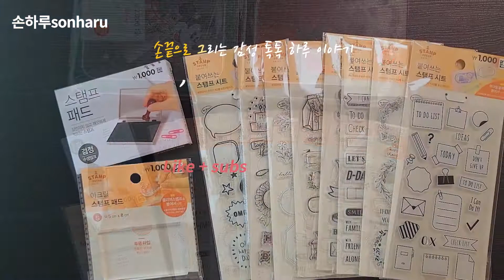나도 다이소 클리어 스탬프, 디즈니 틴케이스 구매 언박싱, Clear Stamp and disney tin case unboxing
저도 다꾸 시작 하려고 꾸미기 아이템 찾다가 가성비 갑인 클리어스탬프 구매했어요. 간단하게 사용해보니 오일파스텔 그림에도 활용할 수 있을 것 같아요^^
디즈니틴케이스 득템도 했네요😊
오늘도 편안한 시간 되세요 ☕
그리고... 감사합니다 💖

🎵BGM
Track - Rainbow Rice Music - 설레임(feat.bell)